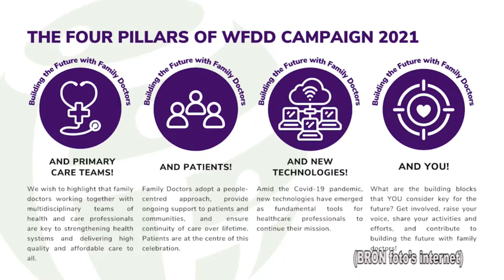19 05 2021 Vandaag is Internationale dag van de Huisarts